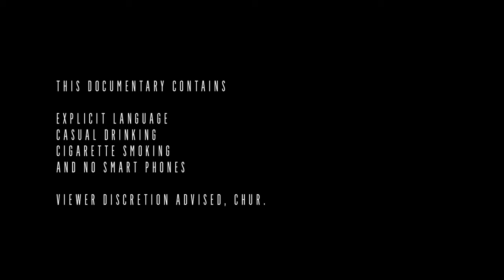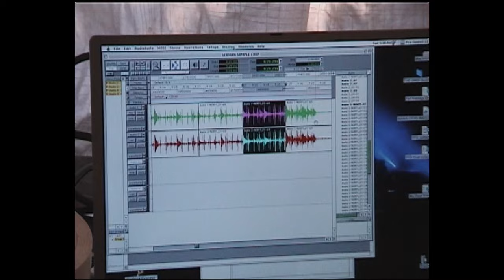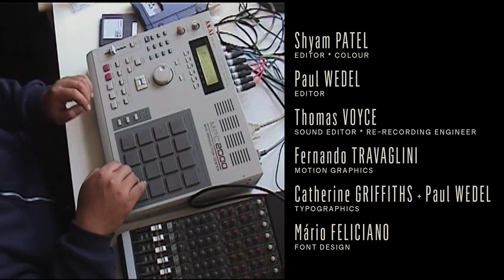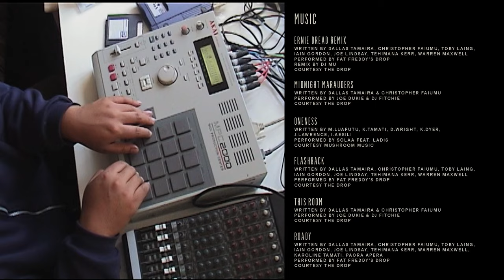MARAUDERS | Season 1 | Episode 1: Flower Pot Boombox | SRN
Playback, Fat Freddy’s Drop depart Auckland International Airport bound for London, 2003. Taking up residence for six weeks in Tooting, South London, the band set up a studio in the lounge with a MPC 2000 and Powerbook G4, and get straight into rehearsals and making beats.